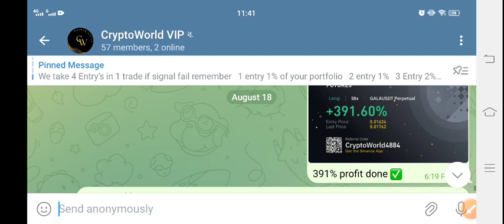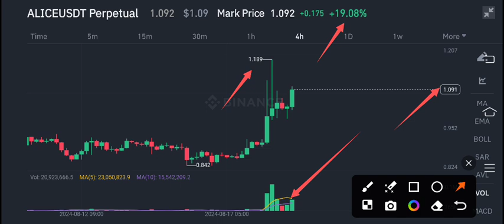Alice coin News Today! My neighbor Alice Price Prediction! Alice crypto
Queries Solved:
1.  today target
2.  price today
3.  price prediction
4.  token today target